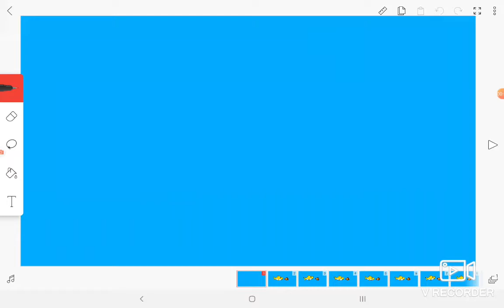Baby shark for sister 💙